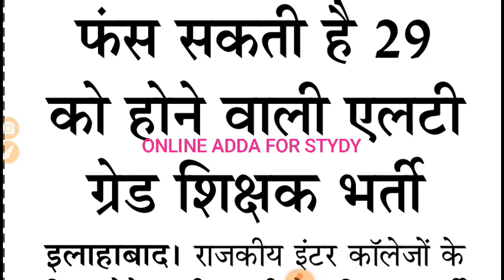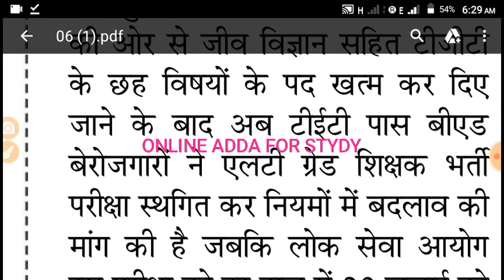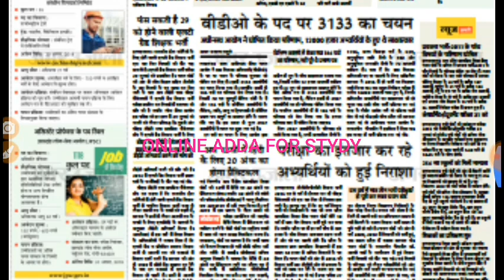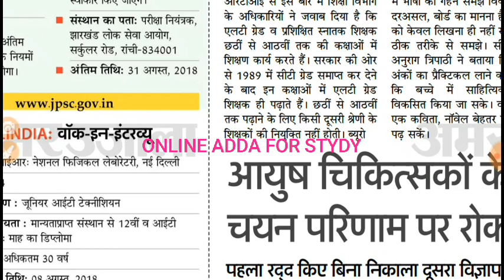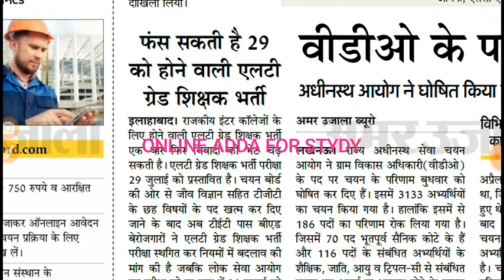UPPSC LT GRADE फस सकती हैं परीक्षा.!